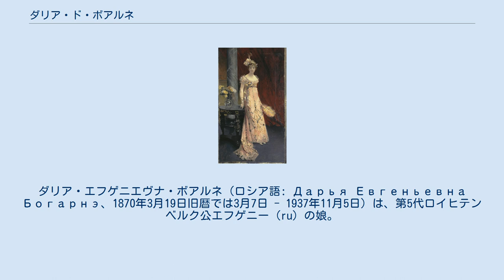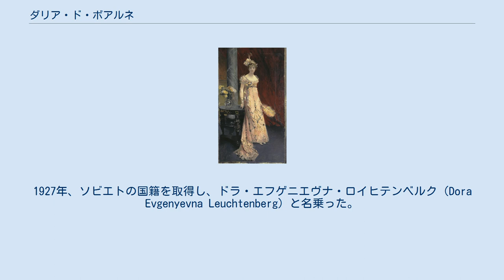ダリア・ド・ボアルネ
ダリア・エフゲニエヴナ・ボアルネ（ロシア語: Дарья Евгеньевна Богарнэ、1870年3月19日旧暦では3月7日 - 1937年11月5日）は、第5代ロイヒテンベルク公エフゲニー（ru）の娘。
ナポレオン・ボナパルトの養子ウジェーヌ・ド・ボアルネの男系の曾孫、ロシア皇帝ニコライ1世の女系の曾孫にあたるが、ダリア・オポチニナ（ミハイル・クトゥーゾフの孫娘）と貴賎結婚して生まれた子であるため、王侯の序列に属さず伯爵夫人（Графиня）の称号で呼ばれた。
 父方の祖母であるロシア皇女マリア・ニコラエヴナの住まいであるサンクトペテルブルクのマリインスキー宮殿で生まれた。
母ダリアは出産後に急逝し、父エフゲニーは軍隊へ戻らなければならなかったため、幼くしてダリアは孤児となり、祖母や叔母の元で育てられた。
幼少時代にはパリのリセや、カールスルーエのギムナジウムで教育を受けた。
 1893年、ロシア貴族で富豪のレフ・コチュベイと結婚し3子をもうけたが、結婚生活は1905年に破綻。
1910年に離婚した。
 1905年にダリアはパリへ行き、1906年にソルボンヌを卒業した。
第一次世界大戦中には看護師の資格をとり、オーストリアの前線で医療活動に従事した。
 二月革命後、ダリアは病院の上に赤旗を掲げるなどして熱狂的に革命支持を表明した。
しかし1917年10月にドイツへ向かい、バイエルンで市民権を取得した。
 1918年10月、公式にはオーストリア赤十字の職務のため、ダリアは内戦のさなかソビエト連邦となった故国へ戻り、3度目の夫であるヴィクトル・マルキゼッティとともに図書館で職を得た。
1927年、ソビエトの国籍を取得し、ドラ・エフゲニエヴナ・ロイヒテンベルク（Dora Evgenyevna Leuchtenberg）と名乗った。
 しかし1929年以降、十月革命以後にドラたちが職を得てソビエトで生活していたにもかかわらず、ドラと夫ヴィクトルは、かつての富裕層に属し反ユダヤ主義の傾向があるとして当局から目をつけられるようになった。
1937年9月10日、ドラは逮捕された。
ドイツ移民テロ組織に属す君主制主義者のスパイとして、内務人民委員部に死刑を宣告され、11月5日にレニングラードで処刑された。
 1989年5月、当時のソビエト政府によってドラの死後復権がなされた。